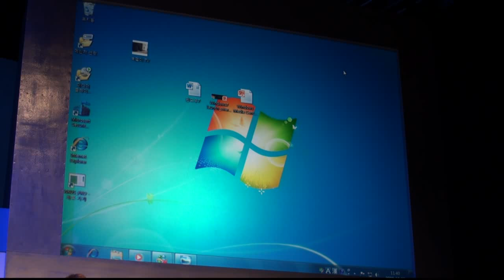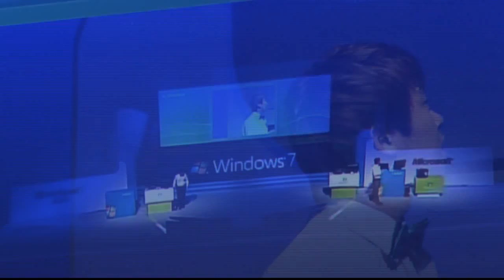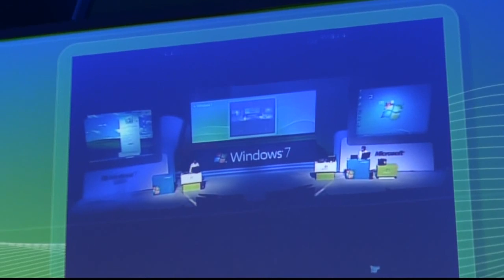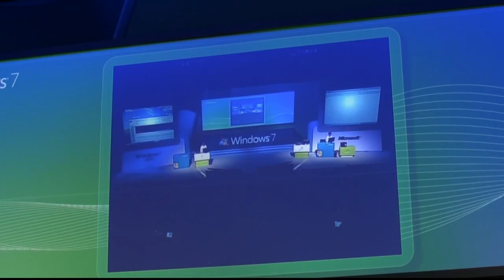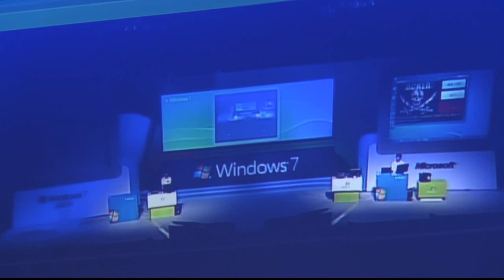Microsoft Windows 7 Press Conference : Part 06/16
Microsoft Windows 7 Press Conference in South Korea - Windows XP vs. Windows 7 Demo (Record : Acrofan)